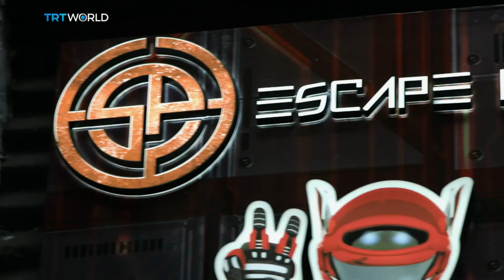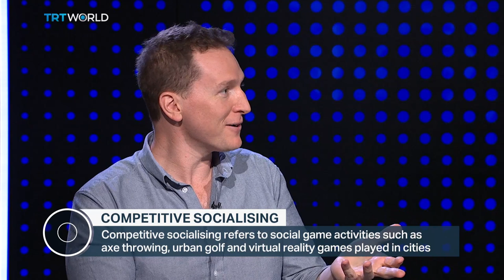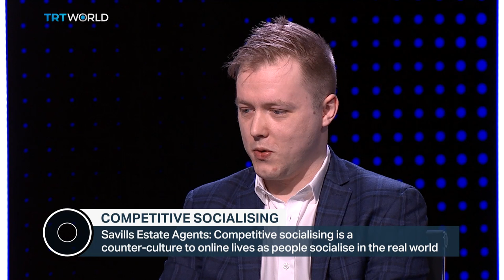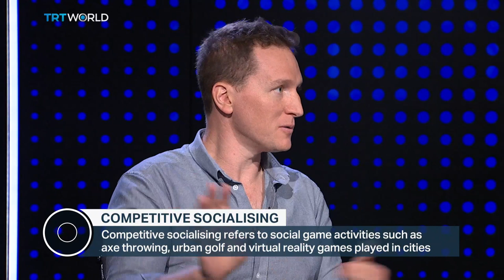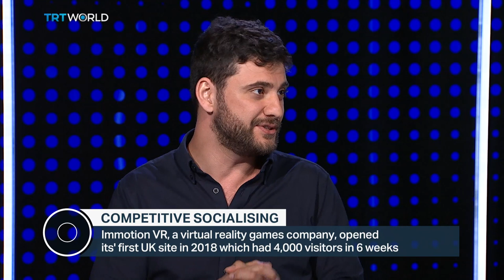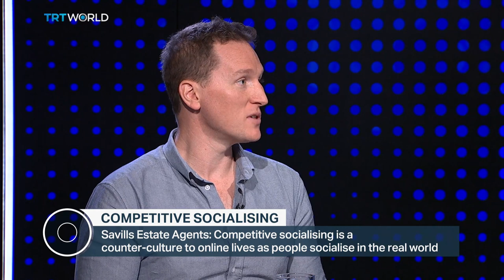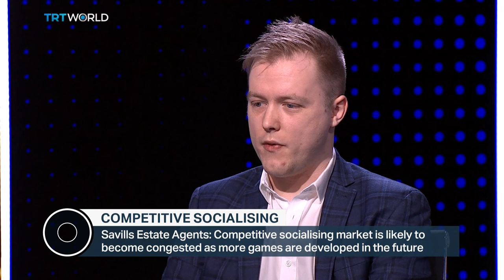COMPETITIVE SOCIALISING: Fad or the future?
Axe-throwing, escape rooms and urban golf don’t sound like you’re usual after work activities. But more and more millennials in the UK are enjoying these games.  For a generation known to be exclusively online. Why are these offline social activities on the rise?

Joining us at the Roundtable Jools Whitehorn Co-founder, Whistle Punks Urban Axe Throwing company; Yasha Estraikh Associate Partner, Piper Private Equity; Benjamin Mercer Escape Rooms, Games master and Hywel Sedgwick-Jell Co-Founder, Cakes and Ladders board game cafe.